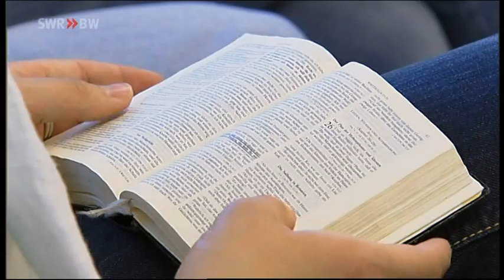betrifft - Tourette-Syndrom - Thomas - SWR Fernsehen - Teil 2 - 2010-02-23 00-35-17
Ein 24-Jähriger leidet am Tourette-Syndrom: Tics im Minutentakt machen ihm das Leben zur Hölle. Keine Medikamente haben bisher geholfen, Thomas von seinen Zwängen zu befreien. Eine Schädelbohrung ist nun der letzte Ausweg für ihn. Teil 2